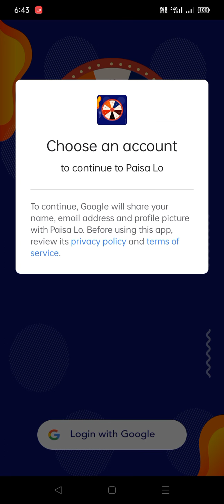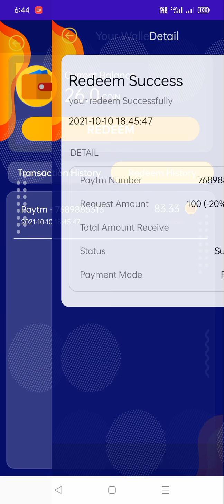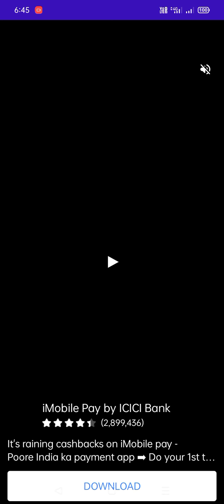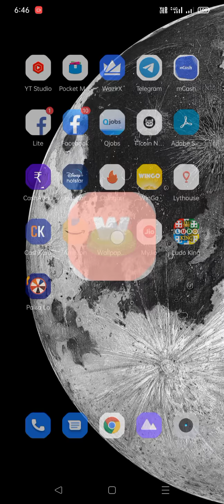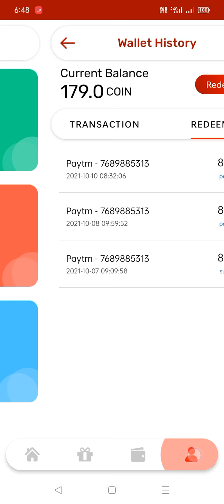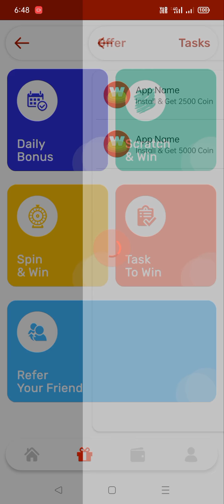spin घुमाओ हर रोज 100–150रुपए तक paytm cash पाओ ||new earning app 2021 ||instant payment earning app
har roj 100 se 150 rupaye Tak payment case pao || new earning app 2020 || instant payment earning app ||

wallpaper wala app payment proof

app links.

paisa app
paisa app se Paisa kaise kamae
paisa app payment proof
paisa app se real cash
paisa app se case withdrawal Kare

wallpaper wala app
wallpaper wala app se Paisa kaise kamae
wallpaper wala app se real cash
wallpaper wala app se case withdrawal Kare

इस एप से जितना लूट सकते है || उतना लूट लो  || जल्दी से